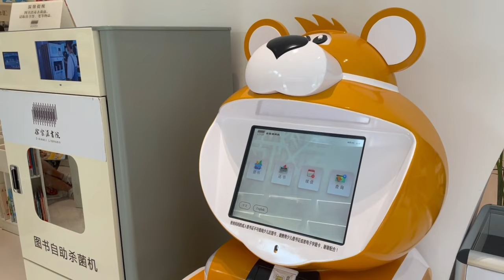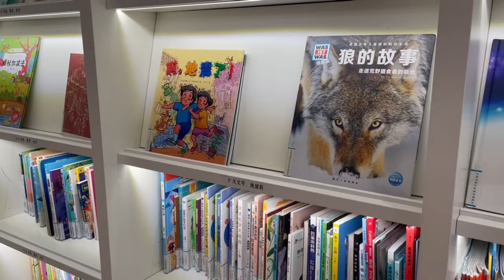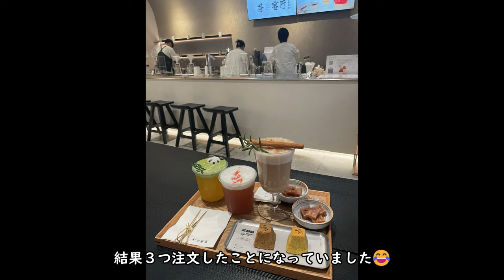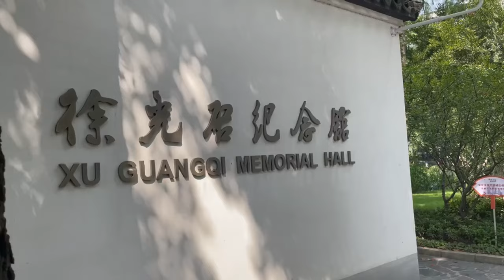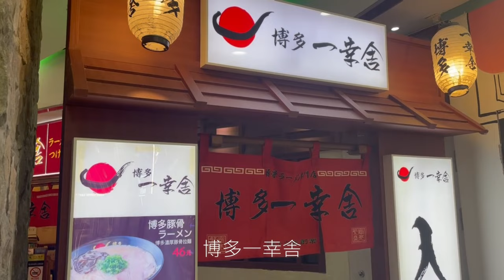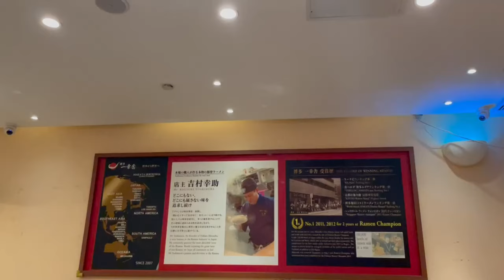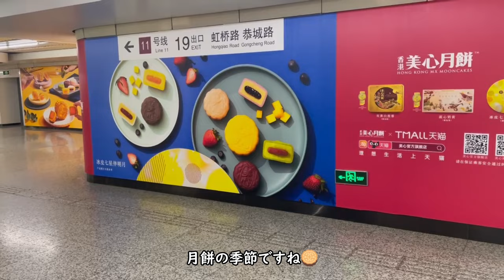上海駐在vlog | 今年オープンのお洒落図書館📖徐家匯書院 | 中国茶カフェでオーダー失敗😭 | 歴史ある素敵な教会 | 球体モール | 中国,china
中国上海に駐在中の２人暮らしの日本人夫婦です。

📍徐家匯書院  ZIKAWEI LIBRARY
上海市徐匯区漕溪北路158号

🍊現在は予約不要で無料で入場できます
※休業日もあるようです